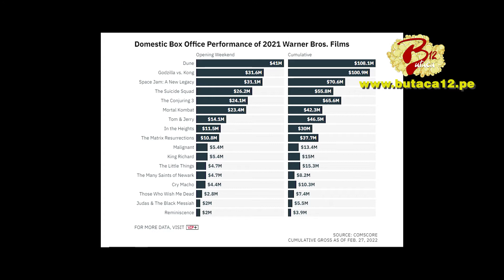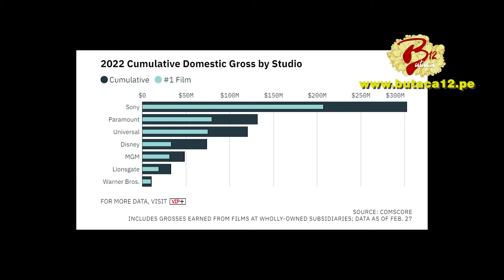BATMAN DC: LO OPUESTO A MARVEL / ROTTENTOMATOES: PUNTUACIÓN TODAS LAS PELÍCULAS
Contenido
0:00 Titulares
1:15 ¿Cómo le fue a Warner en la taquilla 2021?
4:19 ¿Porque a algunos no les gusta Batman?
9:22 Rottentomatoes: Puntuación de todas las peliculas hasta la actual de batman